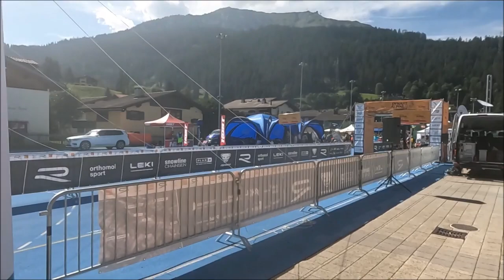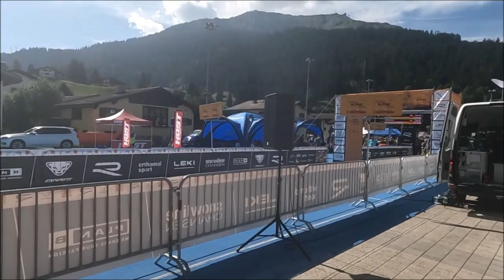Transalpinerun 4 Galtür Klosters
Das Ende der Wertung auch für mich. Obwohl im Cutoff, wegen Übelkeit und Erbrechens rausgenommen vom Doc. Richtig